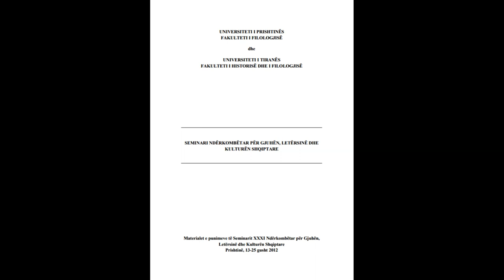SEMINARI NDËRKOMBËTAR PËR GJUHËN, LETËRSINË DHE KULTURËN SHQIPTARE PJESA 86